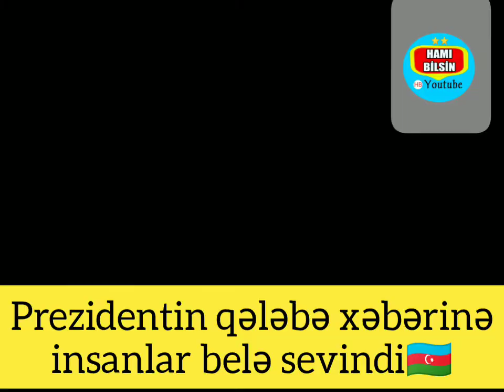Zəngilanin alinmasina sevinən insanlar